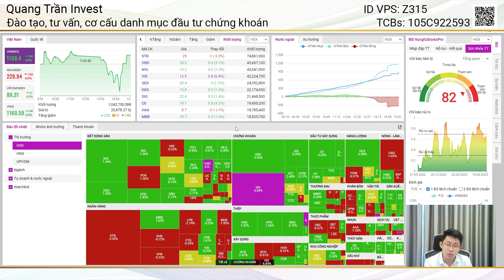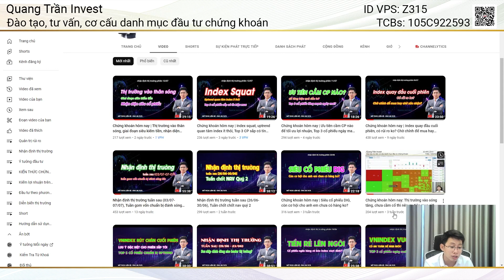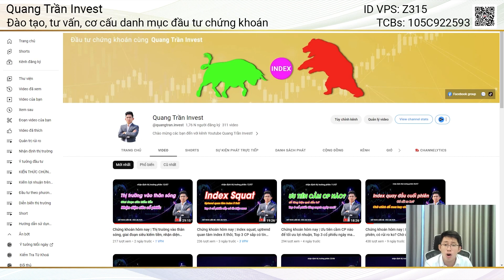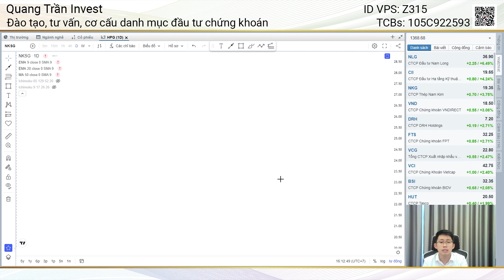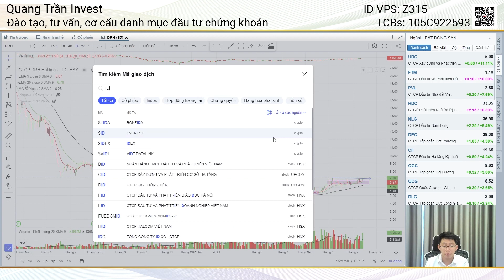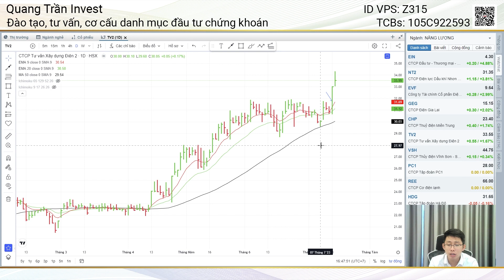Nhận định thị trường tuần sau (17-21/07), Cơ hội nào cho anh em vừa mất hàng? BĐS vào sóng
● Số tài khoản: 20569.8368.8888 (MB Bank)
 ● Chủ tài khoản: Trần Hồng Quang
 ● Nội dung: Họ tên_SĐT_Donate